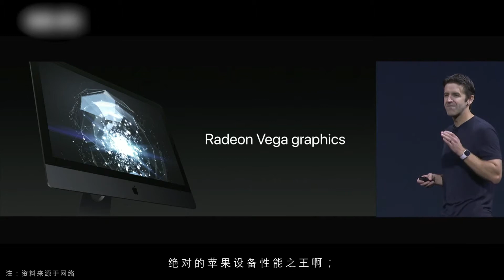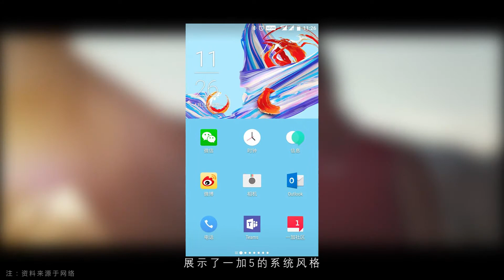「E分钟」0606：苹果AR、10.5寸iPad惊艳发布，乐视员工称贾跃亭是骗子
1、WWDC2017看点汇总
2、一加5搭载安卓7.1支持VoLTE通话
3、网曝乐视北美已名存实亡
4、锤子手机成“猫狗”电商争抢对象